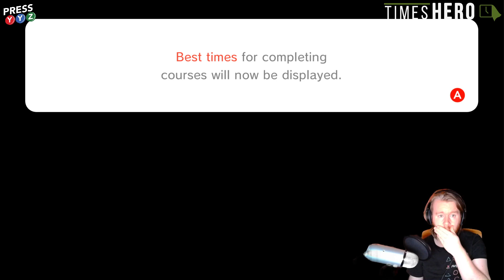Super Mario 3D World - World 8